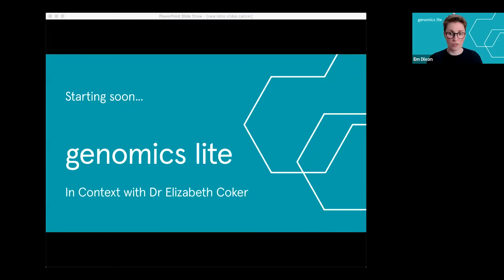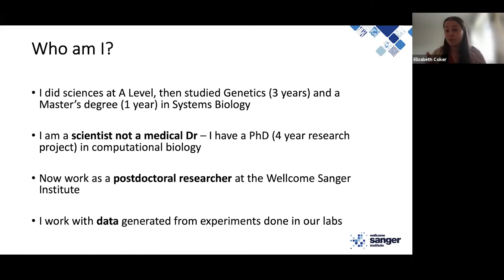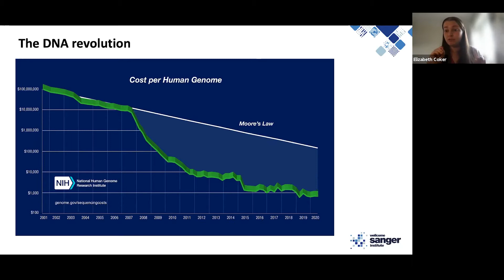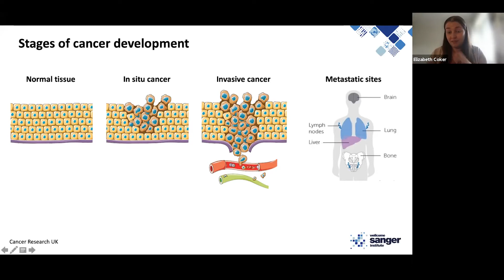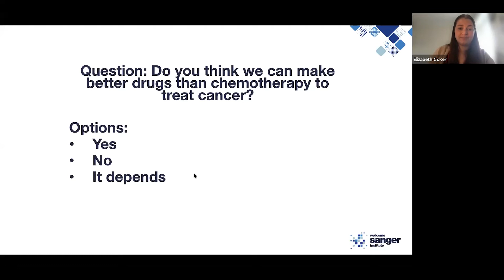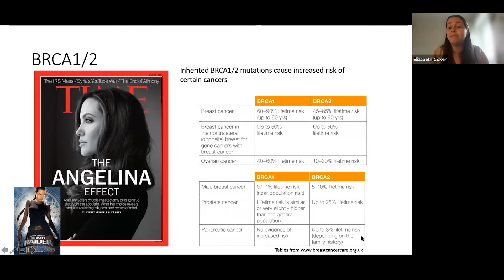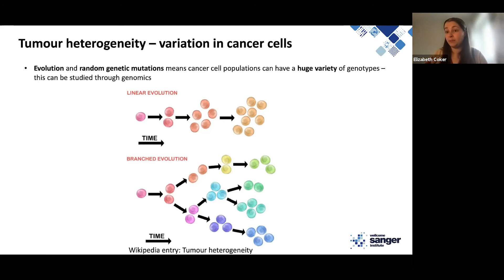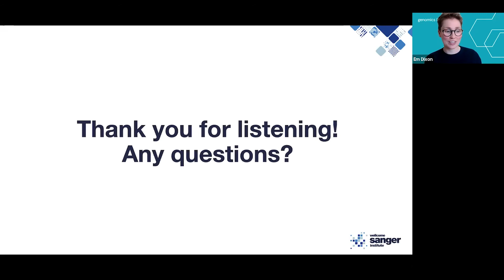Genomics Lite: Cancer Research in context with Dr Elizabeth Coker